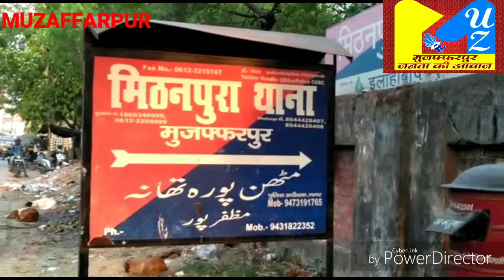मुज़फ़्फ़रपुर- मिठनपुरा थाना क्षेत्र के पानी टंकी के पास बाइकर्स गैंग ने 4 लाख उराये